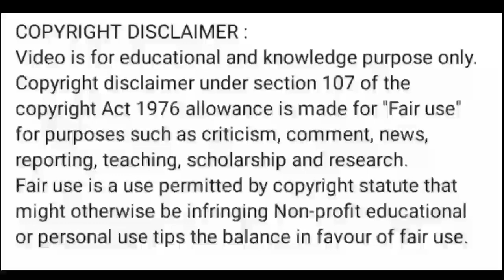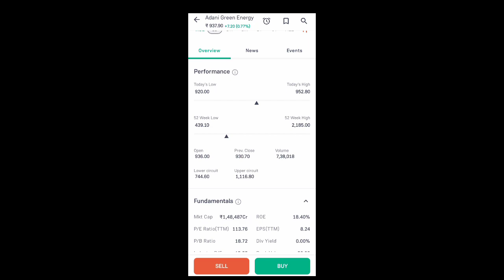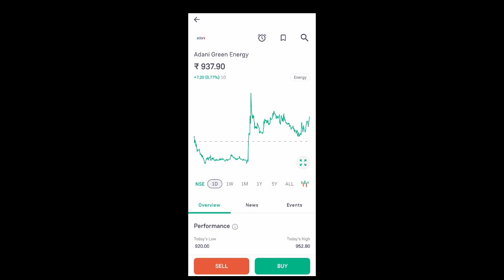adani green energy share news today l adani green share news today l adani green share